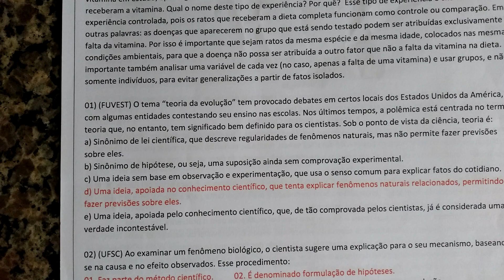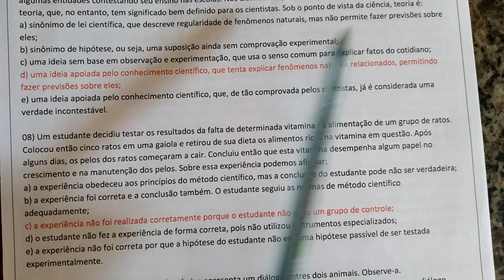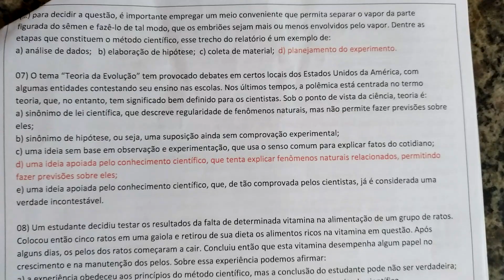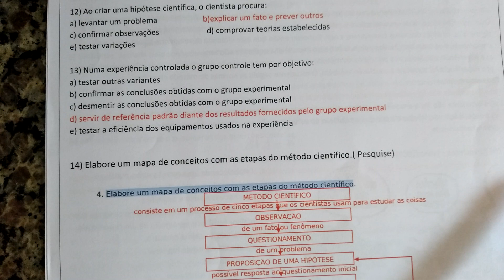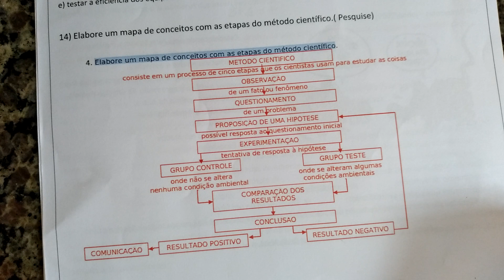Quimica Correção 9°ano